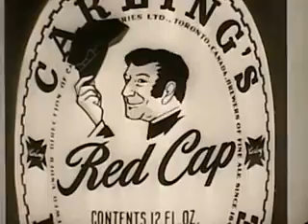Vintage Old 1950's Carling's Brewery Red Cap Ale Beer Commercial 2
Red Cap Ale Commercial from the 60's.